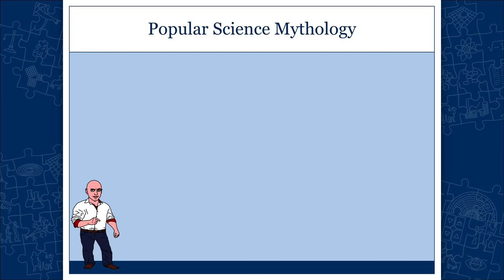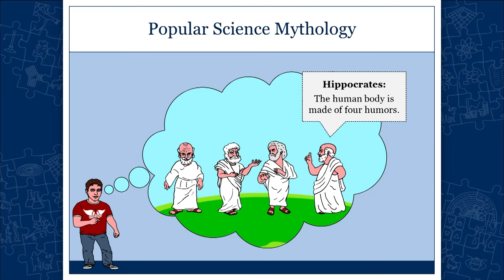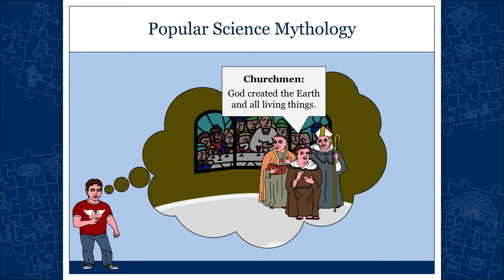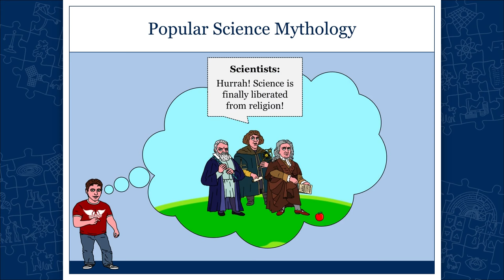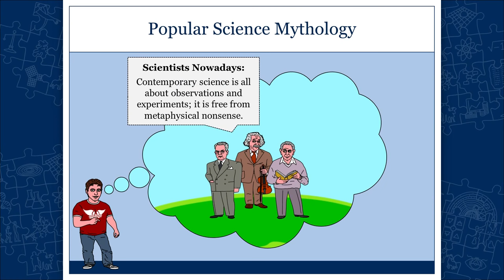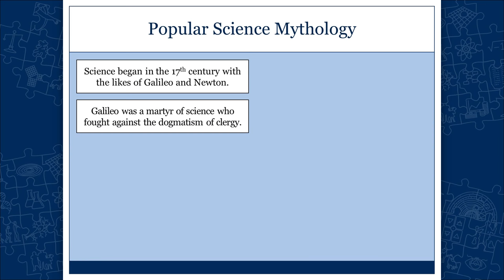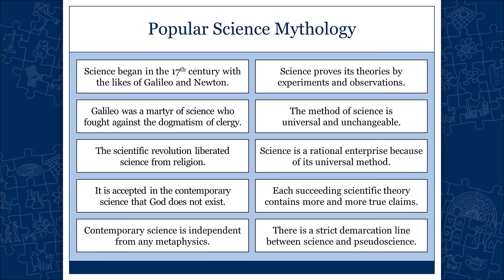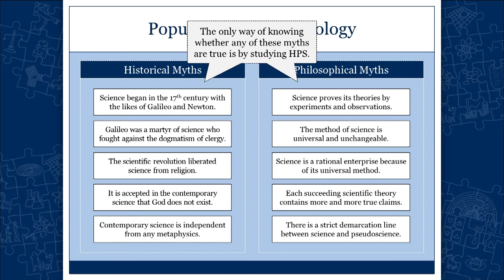HPS100 Trailer - Why History & Philosophy of Science?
My name is Hakob Barseghyan. I teach history and philosophy of science at the IHPST, University of Toronto. It is my goal to help my students appreciate how fascinating both the history and philosophy of science are. HPS100 is my online introductory course on history and philosophy of science.

The course is funded by University of Toronto, Online Learning Strategies eCampusOntario and the Institute for the History and Philosophy of Science and Technology

I would like to express my gratitude to:
* Laurie Harrison and William Heikoop at Online Learning Strategies for their guidance and patience
* My teaching team for their help and exemplary work ethics
* My filming crew for their great work
* My friends and colleagues at the IHPST for their unconditional support
* My fantastic students for their passion and enthusiasm